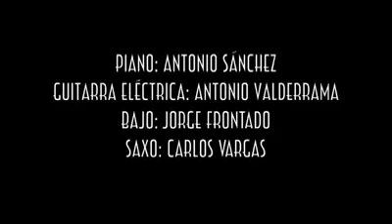sobreviviré. versión Ellas